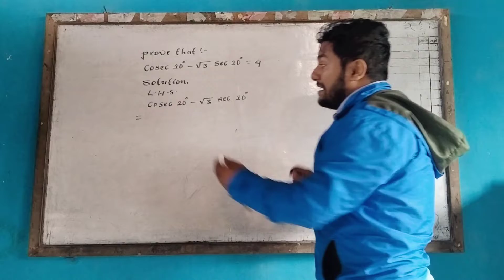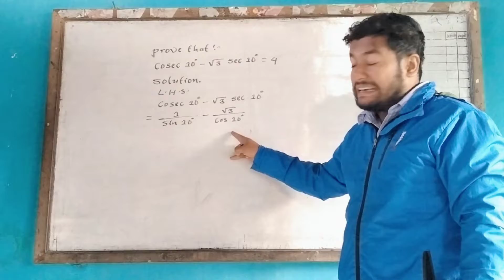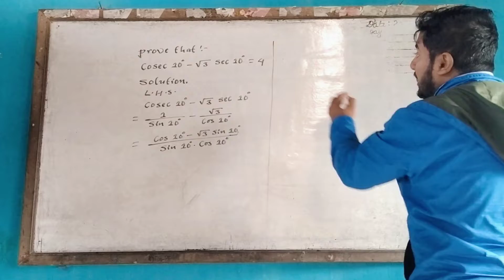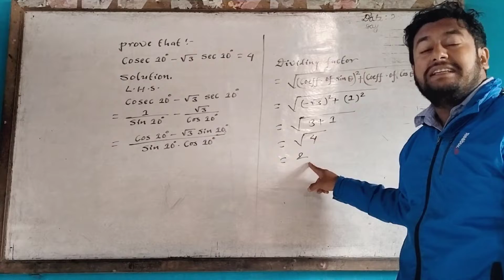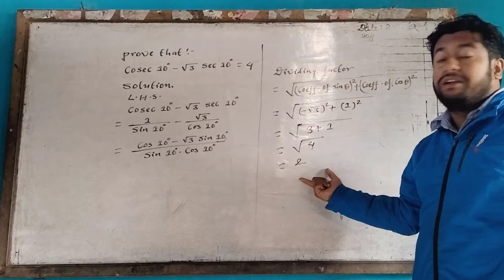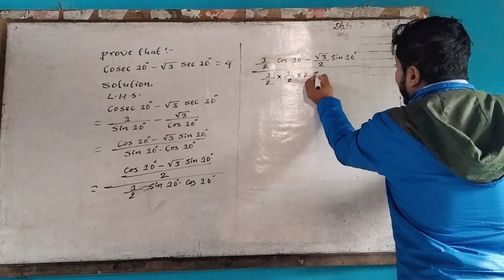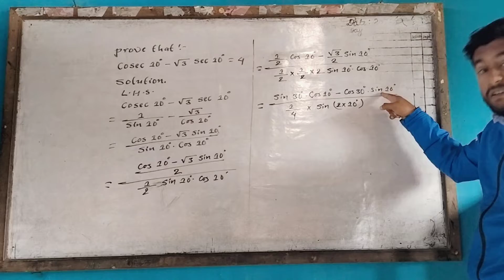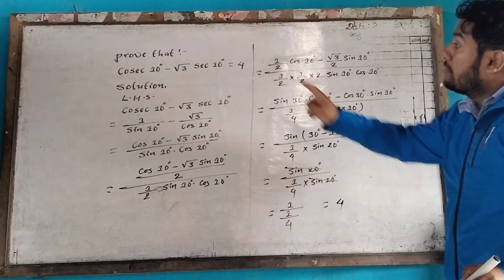Prove that: cosec10° - √3 sec10° = 4